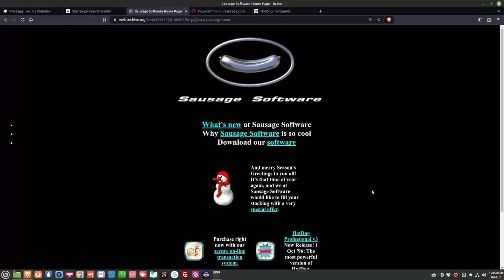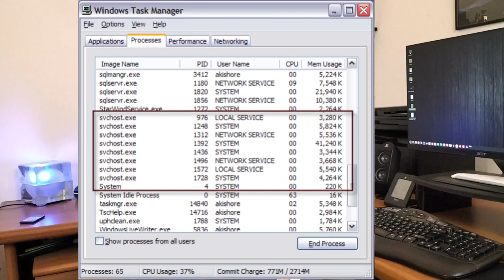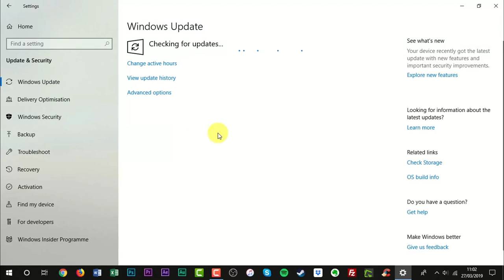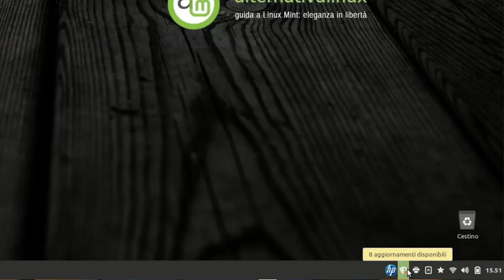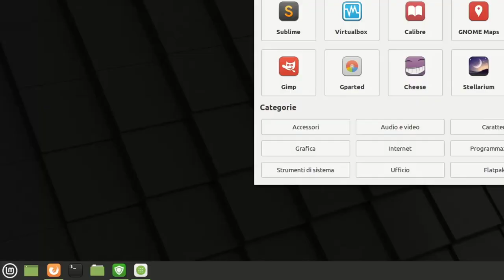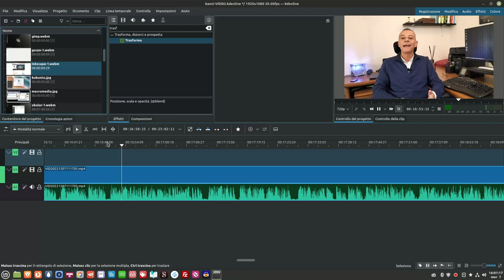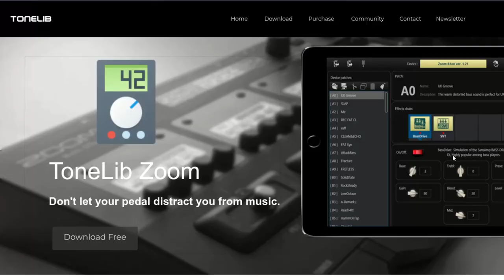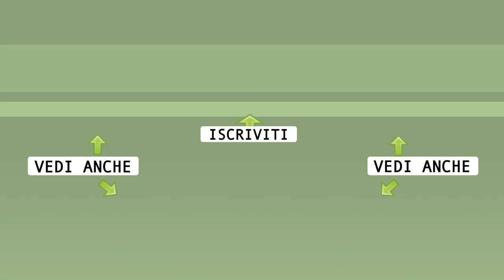6 anni senza Windows!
La mia storia di utente PC esigente a livello professionale, migrato piano piano su Linux ed oggi felicissimo. Tutti i link nell'articolo blog